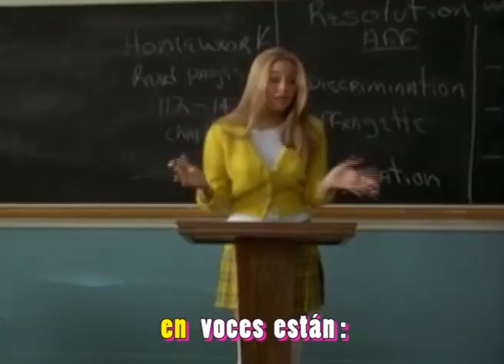Fan Riots by Iván López Munuera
Fan Riots, a project by Iván López Munuera for SOS 4.8 Festival, May 2-3 2014.

Program:
Friday May 2nd 2014
- 16:15-16:30. Fan Riots: Iván López Munuera. A Manual for the Art & Voices Program at SOS 4.8 Festival.
- 16:30-17:30. Transmedia Convergences and Fandom Phenomena: Henry Jenkins + Fernando Castro Flórez.  Roundtable.
- 17:30-18:00. Dance Craze. FruFru. Performance.
- 18:00-19:15. Femme Riots, Killer Fans and Queers of Copla: Remedios Zafra + Servando Rocha + Silvia Martínez. Roundtable.
- 19:15-20:00. When Murcia's Water Lost the Virginity. Cooking Sections. Performance.
- 20:00-21:00. ¡Pelea! Kiko Amat. Spoken Word.

Saturday May 3rd 2014
- 16:30-17:30. Masquerades and Publicities. Abel H. Pozuelo + Marisol Salanova. Roundtable.
- 17:30-18:00. Discoteca Petada Bailando Milli Vanilli Sin Poder Parar. Ryan Rivadeneyra. Performance.
- 18:00-19:30. Dancing, Listening, DJ's and Emotions. Tim Lawrence + Amparo Lasén + Eloy Fernández Porta. Roundtable.
- 19:30-20:00. Of Whom Am I Fan? Equipo Palomar. Performance.
- 20:00-21:00. Fans and Massacres. Greil Marcus. Lecture.

Works at the exhibition:
Candice Breitz. King (A Portrait of Michael Jackson), 2005.
Black Tulip. Ritual Pop, 2014.
Zackary Drucker. At Least You Know You Exist, 2011.
Humberto Vélez. The Welcoming, 2006;The Fight, 2007
Jorge López Conde. FRG (Fan Riots Garden), 2014.
FruFru. Dance Craze. 2014

Design: C+Arquitectos.

Video by: Eugenio Fernández, Ana Olmedo, Enrique Ventosa